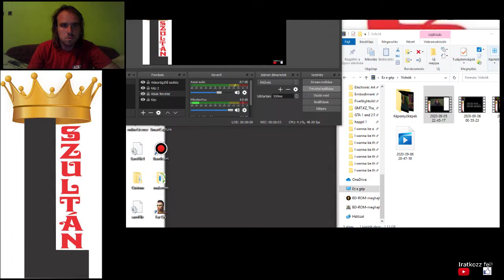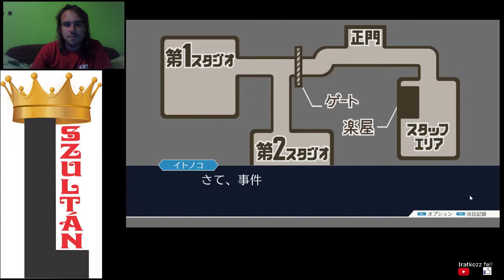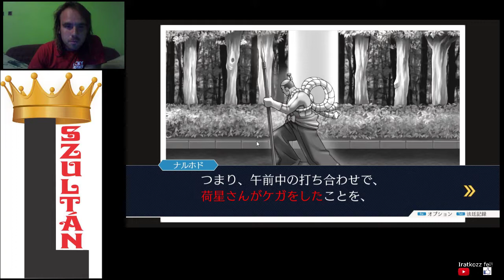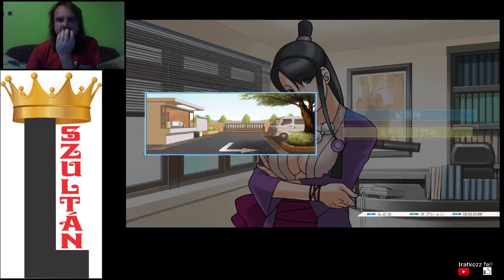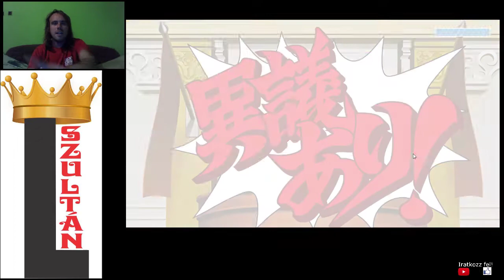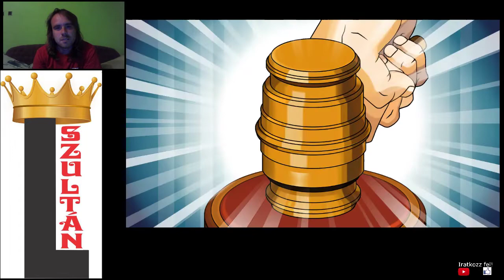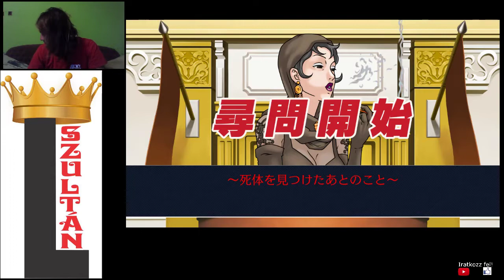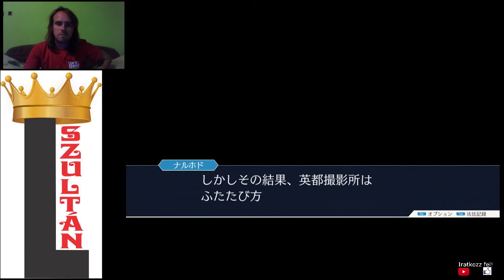JELÍRÁS KIHÍVÁS 3, avagy Phoenix Wright: Ace Attorney Trilogy Turnabout Samurai Japanese version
A 3. jelírás kihívás, amelyben Will Powerst védem meg úgy, hogy japánul írnak mindent.